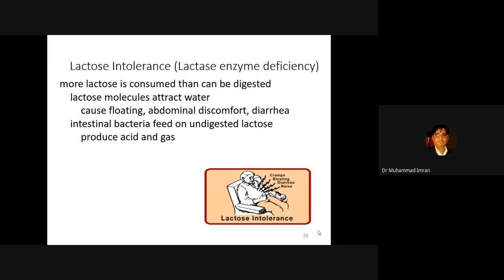Carbohydrate Metabolism ! Lactose Intolerance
Lactose intolerance is a disease caused by the deficiency of lactase enzyme.